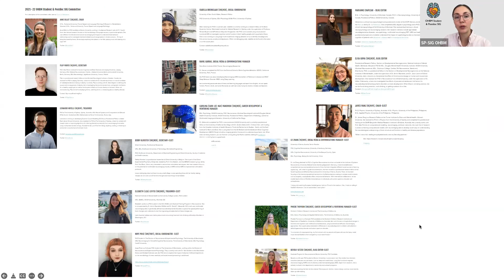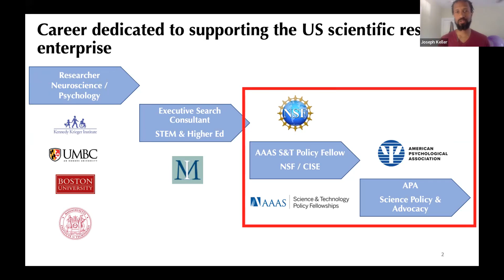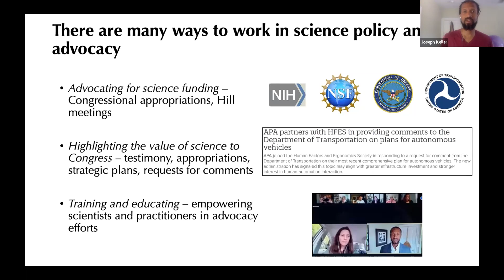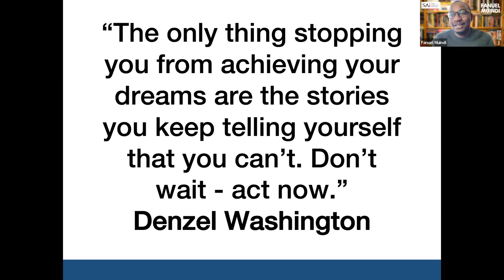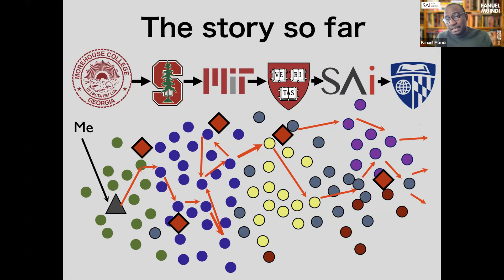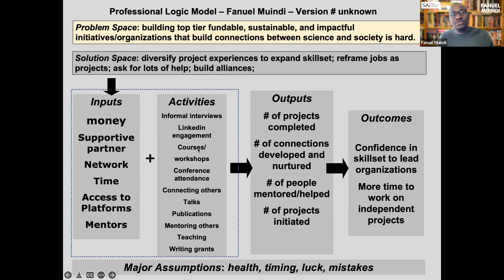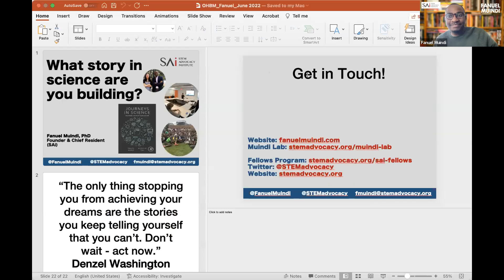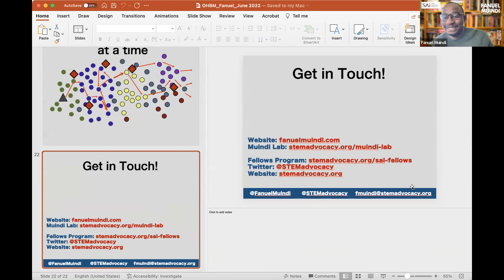Science communication, policy, and advocacy workshop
If you are wondering how science and research can be communicated to a wider audience and how it can inform public policy join us for an exciting workshop featuring Dr. Joseph Keller, Dr. Fanuel Muindi, and Dr. Vania Cao . During this workshop Dr. Keller will tell us about his path from academia into science policy, Dr. Muindi will discuss the importance of science communication advocacy, and Dr. Cao will discuss the value of honing your science communication skills both in and out of academia.